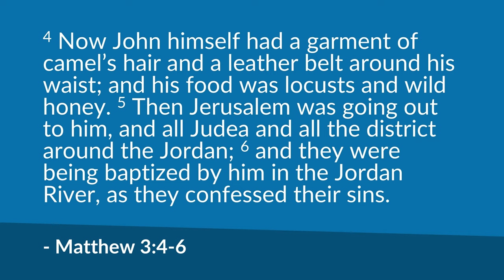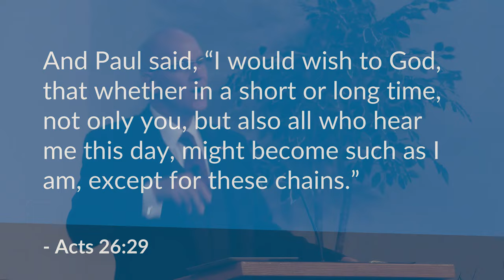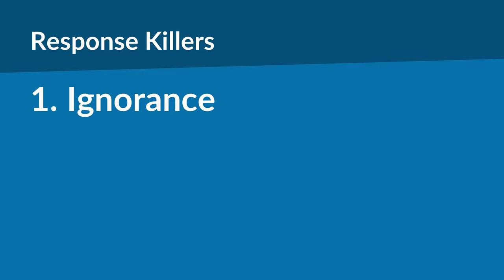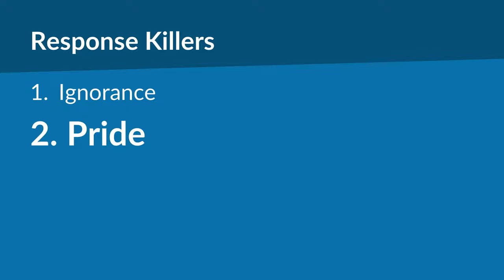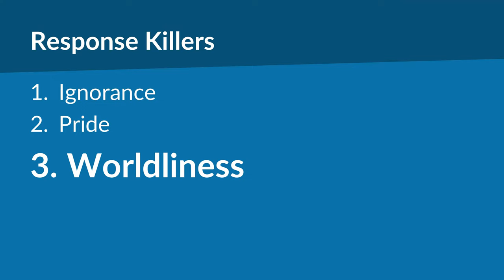Response Killers | Mike Mazzalongo | BibleTalk.tv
Mike looks at the Bible basis for the "invitation" feature of public worship and some of the reasons why many are hindered in coming forward at the appropriate time.